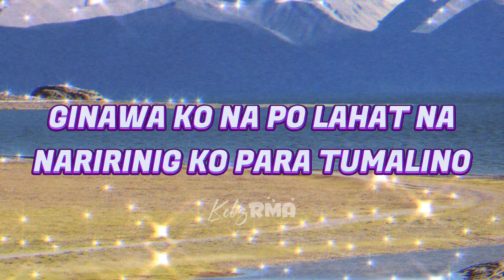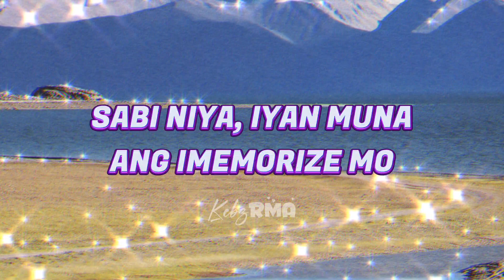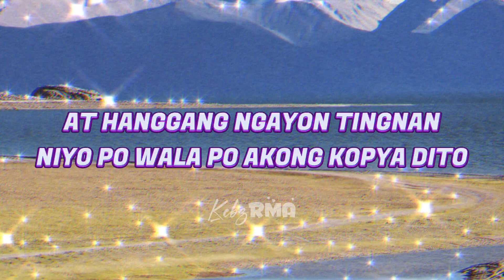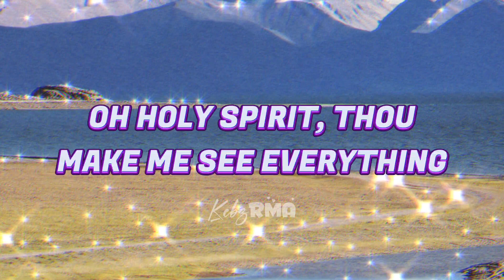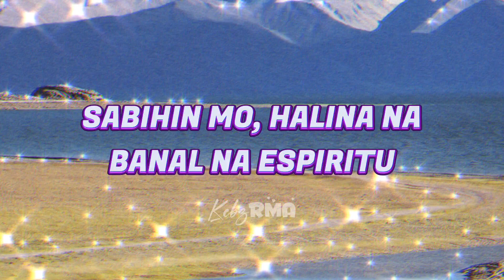THE MIRACULOUS PRAYER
A very inspiring homily..Thank you po Fr.